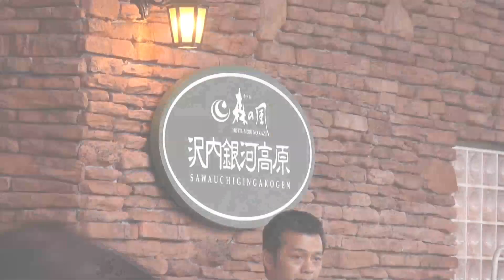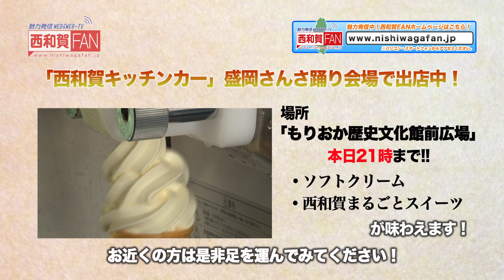【西和賀FAN-TV】西和賀ほっとだより#111 西和賀・夏の風物詩！銀河高原雪氷まつり2015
7月25日、「ホテル森の風 沢内銀河高原」で「銀河高原雪氷まつり」が行われました！
今回はその時の模様をご紹介！
様々なイベントがあり、とても楽しい雪氷まつりになりました！